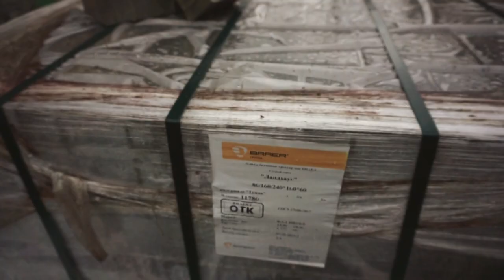ДОРОЖКИ из ТРОТУАРНОЙ ПЛИТКИ: Делаем Идеальные Прогулочные Дорожки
Приветствую, с вами главный инженер Виталий, компания Землечист. Сегодня мы на участке заказчика прокладываем дорожки.
На участке уже готовый дом и другие строения, посадки и газон. Но в плохую погоду ходить неудобно - нужна дорожно-тропиночная сеть.
И мы решаем задачу - как на обычном грунте, под не очень высокий бюджет сделать достаточно надежные и красивые дорожки. Выбор - дорожки из тротуарной плитки на нежестком основании.

Таймкоды для этого отличного ролика:
00:00 - Участок заказчика
00:15 - Нужны дорожки
00:55 - Проект дорожно-тропиночной сети
01:18 - План работ и технология
01:47 - 2 типа дорожек
02:53 - "Согласуй на земле"
03:35 - Геоткань, песок и щебень
04:17 - Укладка тротуарной плитки
05:15 - Прогулочные дорожки готовы
05:45 - Подписывайтесь на канал!